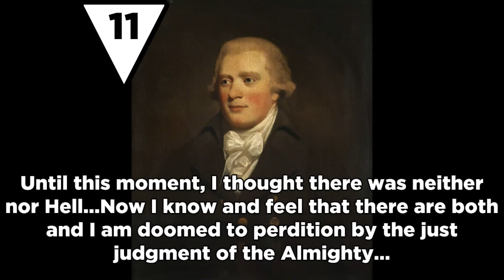Top 15 CHILLING Last Words Before Death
The list of the people who said the chilling last words before death:
Sharon Tate
Jeffrey Dahmer
Kevin Cosgrove
Edward Gibbon
Sir Thomas Scott
Georges Danton
Roger Chaffee
Malaysia Airlines 370
Robert Harris
Aileen Wuornos
John Wilkes Booth
Cassie Bernall
Todd Beamer
John Wayne Gacy
Christine Chubbuck